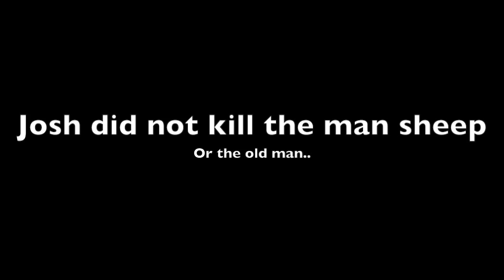Antics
Man, sheep and everything else. Basically at the end of recording for a music video with End of Solitude, Josh got abused by the "press".
Enjoy! :D